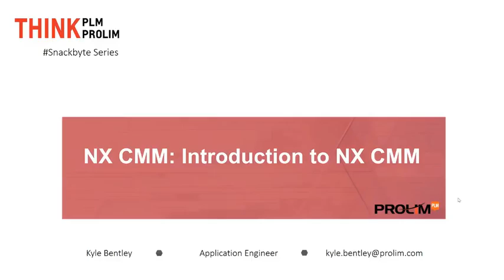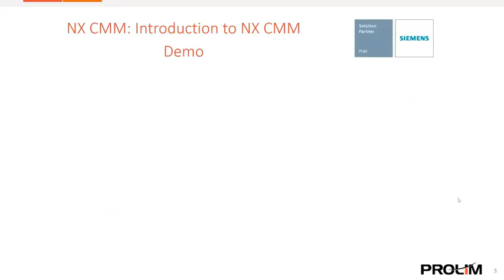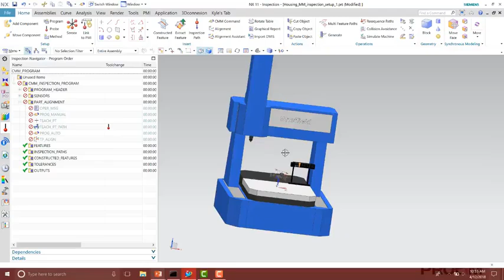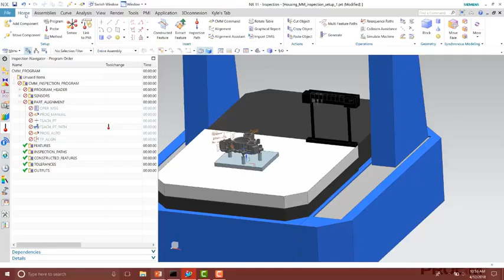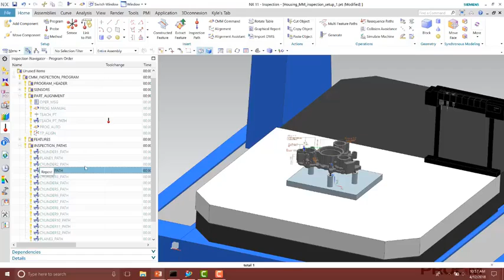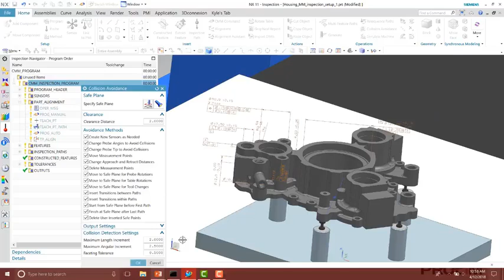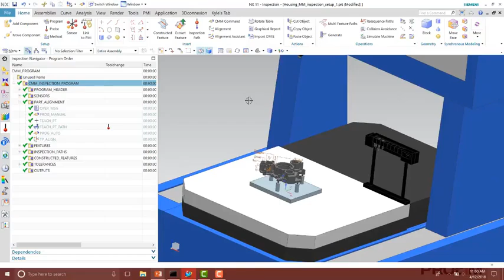UG NX CMM